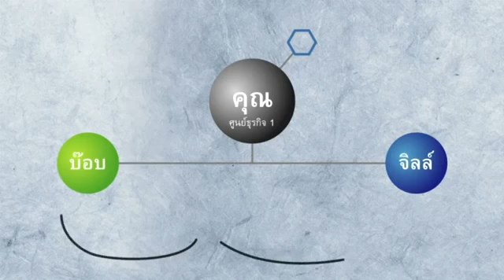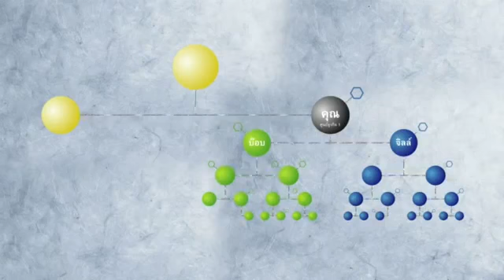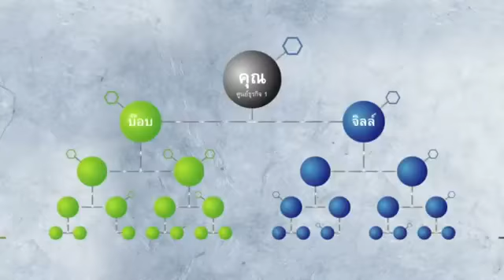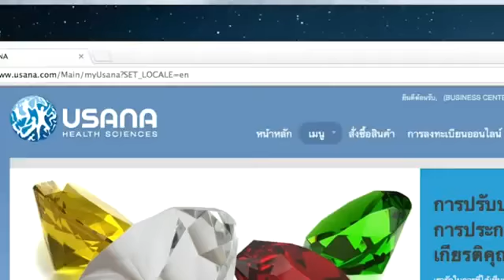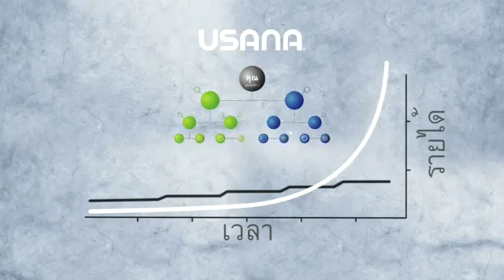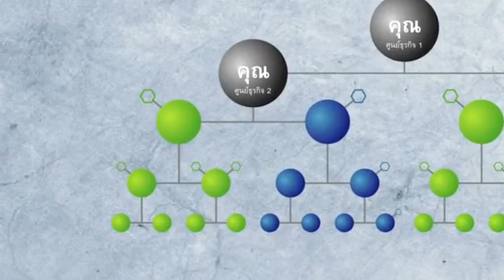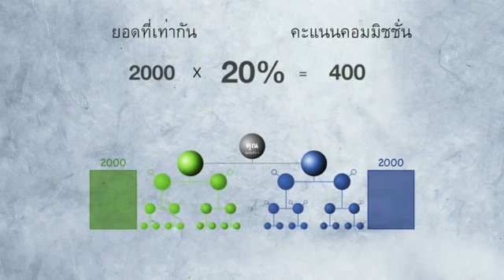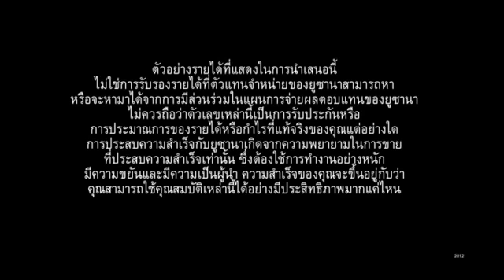USANA TH Compensation Plan